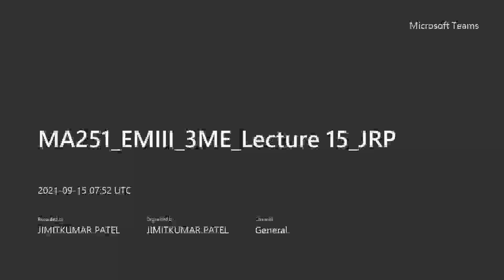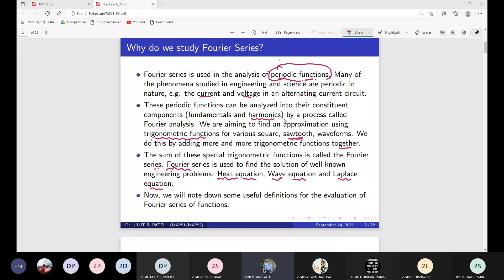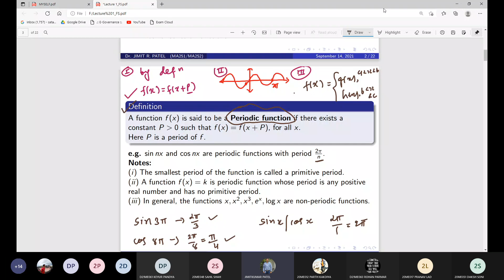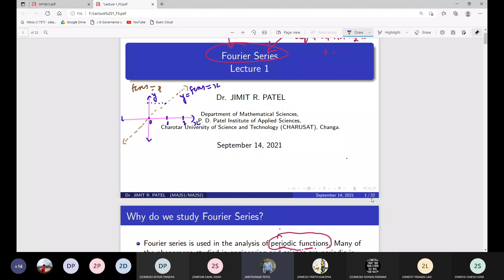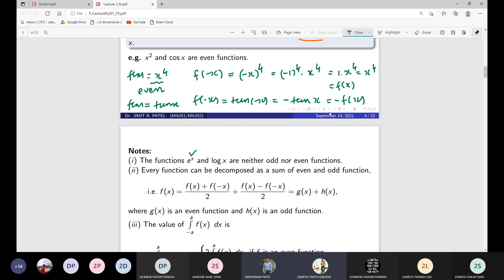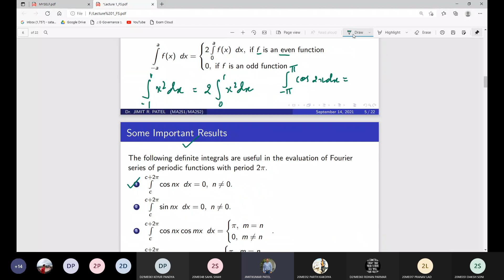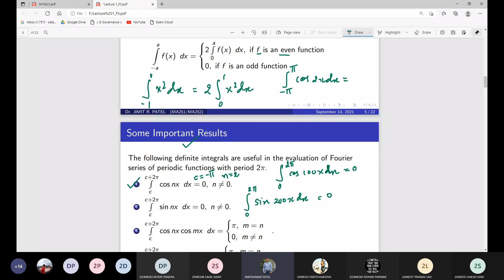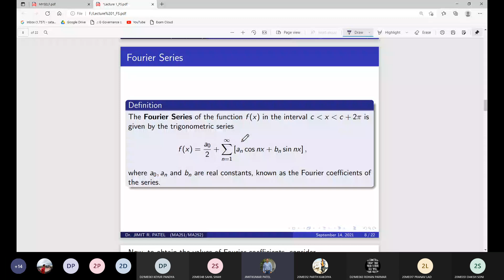MA251 EMIII 3ME Lecture 15 JRP 20210915 132049 Meeting Recording